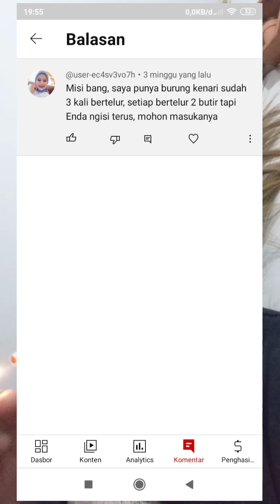Q&A I Kenari Sering Bertelur Tapi Tidak Isi / Menetas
Kenapa kenari sering bertelur tapi tidak menetas